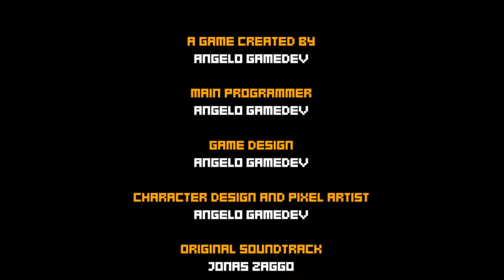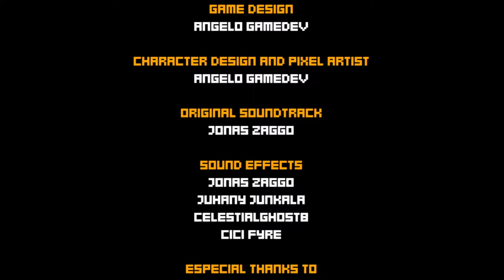Bumballoon - Playthrough, no commentary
Very nice game, that you can beat in an hour or so.
The mechanics are simple, but implemented well and there is enough variety to keep you interested to the end.
The presentation is also very good.

Highly recommended